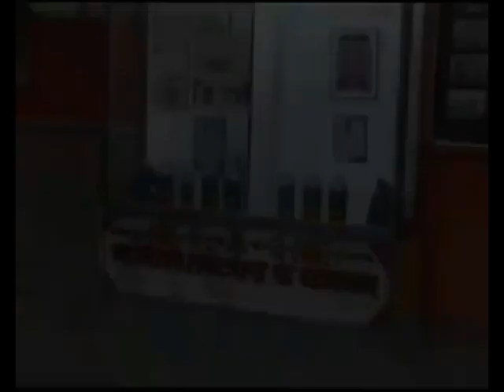CM Raje JI visit Tanot Mata Mandir | मुख्यमंत्री श्रीमती वसुन्धरा राजे ने मां तनोट राय के दर्षन किए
तनोट माँ का मन्दिर जैसलमेर जिले से लगभग एक सौ तीस कि॰मी॰ की दूरी पर स्थित हैं। तनोट राय को हिंगलाज माँ का ही एक रूप कहा हैं, हिंगलाज माता जो वर्तमान में बलूचिस्तान जो पाकिस्तान में है, वहाँ स्थापित है। भाटी राजपूत नरेश तणुराव ने वि॰सं॰ 828 में तनोट का मंदिर बनवाकर मूर्ति को स्थापित कि थी। विकिपीडिया

पता: Tanot Road, Tanot, Rajasthan 345022

मुख्यमंत्री श्रीमती वसुन्धरा राजे ने शक्तिपीठ मां तनोट राय के दर्षन कर पूजा अर्चना करती हुए का वीडियो

मुख्यमंत्री श्रीमती वसुन्धरा राजे ने  मां तनोट राय के दर्षन किए

तनोट माता मंदिर का इतिहास

मां तनोट राय मंदिर का लाइव वीडियो

Video of CM Vasundhara Raje visits Tanot Mata Temple Jaisalmer

Chief minister Vasundhara Raje offers prayer at Tanot Mata temple

Tanot Mata Mandir On India Pakistan Border

Video of Tanot Mata Mandir